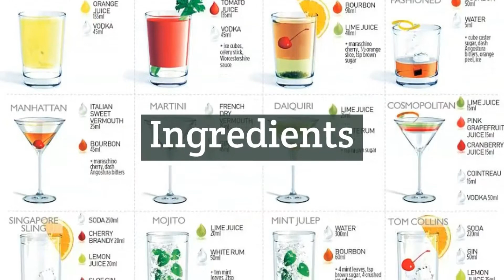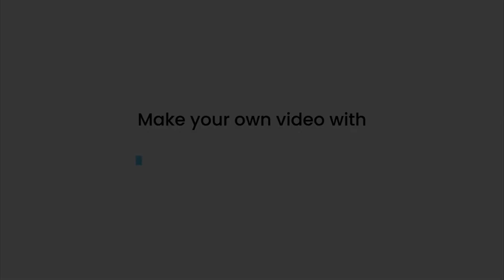Aviation Cocktail Recipe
The history of the Aviation cocktail goes back to the early 20th century when this mix of gin, lemon juice, maraschino liqueur, and crème de violette was invented. Here are three different recipes you can try.